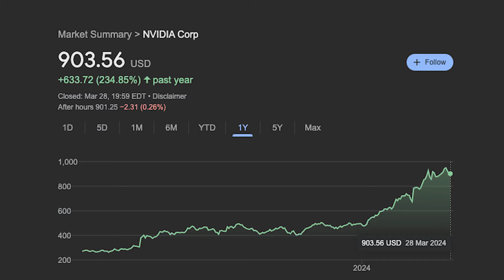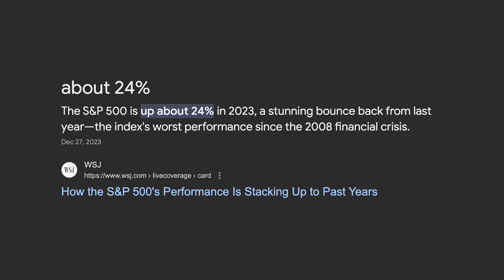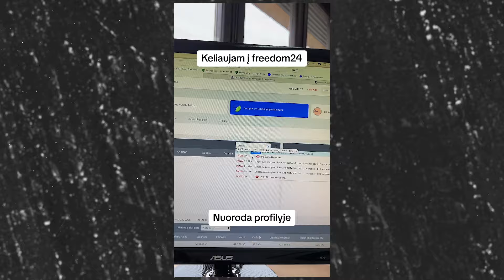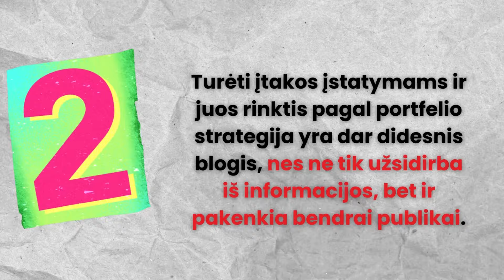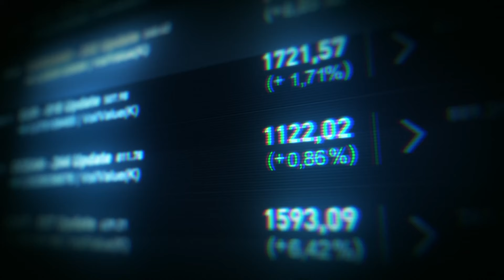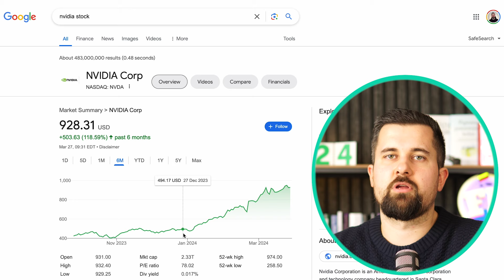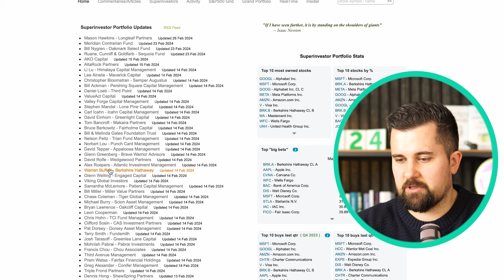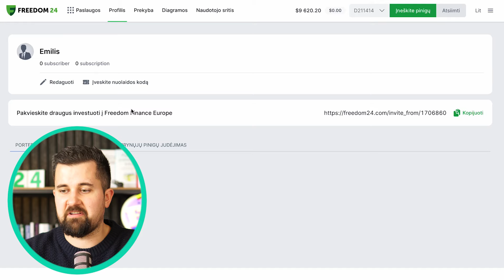Kaip politikai aplenkia investuotojus ir uždirba milijonus..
Nemokamai atsidaryk Freedom24 vertybinių popierių sąskaitą ir gauk prieigą prie:
- 1,000,000 akcijų, biržoje prekiaujamų fondų (ETF), ateities sandorių ir kitų finansinių instrumentų.
- Klientų aptarnavimo

Turinys:
00:00 Politikai - geriausi investuotojai
00:50 Kosminiai Kongreso rezultatai
02:00 Kodėl tai neatkreipia dėmesio?
02:50 The stock ACT
04:10 Įtaka verslo ateičiai ir savo pelnui
05:35 Negali nugalėti? Prisijunk
07:23 Ar verta juos kopijuoti?
09:06 Kompanijų nagrinėjimas
10:10 Ar yra geresnių alternatyvų?